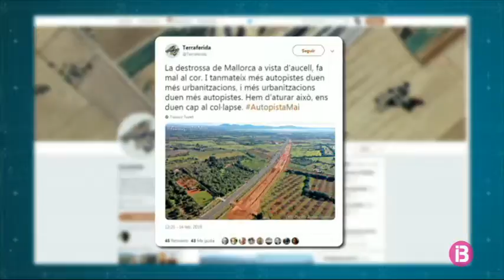Terraferida denuncia una altra vegada la `destrossa` que suposen les obres de l`autopista